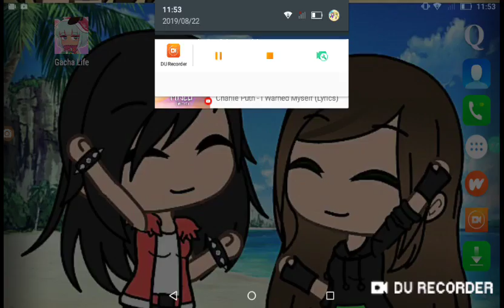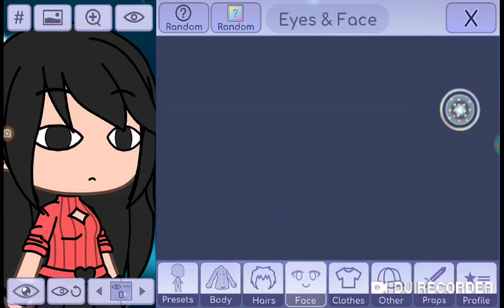Alan (Antia's Brother)(he is not a kid!)(and yes. I was lazy to make it happen in Gacha Life)